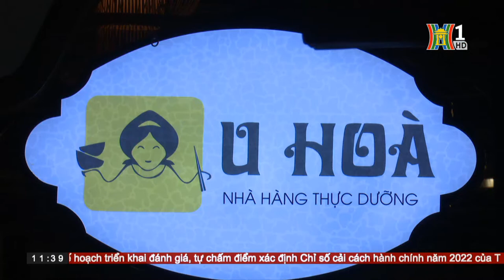SEN TÀI THU XUẤT HIỆN TRÊN KÊNH 1 TRUYỀN HÌNH HÀ NỘI | Sen Tài Thu Official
🏆 𝐒𝐞𝐧 𝐓𝐚̀𝐢 𝐓𝐡𝐮 - 𝐓𝐎𝐏 𝟏𝟎 𝐓𝐡𝐮̛𝐨̛𝐧𝐠 𝐡𝐢𝐞̣̂𝐮 - 𝐍𝐡𝐚̃𝐧 𝐡𝐢𝐞̣̂𝐮 𝐱𝐮𝐚̂́𝐭 𝐬𝐚̆́𝐜 𝐜𝐡𝐚̂𝐮 𝐀́ - 𝐓𝐡𝐚́𝐢 𝐁𝐢̀𝐧𝐡 𝐃𝐮̛𝐨̛𝐧𝐠 𝟐𝟎𝟐𝟐 - 𝐔𝐍𝐄𝐒𝐂𝐎 𝐯𝐢𝐧𝐡 𝐝𝐚𝐧𝐡 𝐋𝐮̛𝐮 𝐠𝐢𝐮̛̃, 𝐛𝐚̉𝐨 𝐭𝐨̂̀𝐧 𝐯𝐚̀ 𝐩𝐡𝐚́𝐭 𝐭𝐫𝐢𝐞̂̉𝐧 𝐝𝐢 𝐬𝐚̉𝐧 𝐭𝐫𝐢̣ 𝐥𝐢𝐞̣̂𝐮 𝐜𝐨̂̉ 𝐭𝐫𝐮𝐲𝐞̂̀𝐧 𝐕𝐢𝐞̣̂𝐭 𝐍𝐚𝐦.
HỆ THỐNG CHI NHÁNH SEN TÀI THU TRUYỀN THỐNG
📍 Cơ sở 1: 226 Võ Nguyên Giáp, Quận Sơn Trà, Đà Nẵng.
📍 Cơ sở 2: Vincom Mega Mall Smart City, Tây Mỗ, Hà Nội.
📍 Cơ sở 3: 95 Trần Quốc Toản, Hoàn Kiếm, Hà Nội.
📍 Cơ sở 4: Tầng 3 Đảo Sen, 125 Nguyễn Sơn, Long Biên, Hà Nội.
📍 Cơ sở 5: Bệnh viện Châm Cứu Trung Ương, 49 Thái Thịnh, Đống Đa, Hà Nội.
📍 Cơ sở 6: Tòa nhà Hacinco, 110 Thái Thịnh, Đống Đa, Hà Nội.
📍 Cơ sở 7: Tầng 3A khách sạn Thái Bình Dream, 355 Lý Bôn - Tổ 11, Phường Đề Thám, TP. Thái Bình.
📍 Cơ sở 8: Tầng 3 Westlake Hotel & Resort Vinh Phuc, 1D Đường Kim Ngọc, Tích Sơn, Vĩnh Yên, Vĩnh Phúc.
📍 Cơ sở 9: Tầng 4 khách sạn The Reed Ninh Bình, Đinh Điền, Đông Thành, TP Ninh Bình.
CHI NHÁNH TRỊ LIỆU SEN TÀI THU CHUYÊN SÂU
Sen 1992: Tầng 11, Bệnh viện Châm cứu Trung Ương, 49 Thái Thịnh, Đống Đa, Hà Nội.
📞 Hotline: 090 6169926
☎️ Tổng đài CSKH: 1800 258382